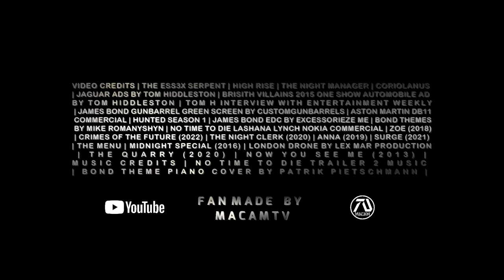JAMES BOND 26 NEW 007 Trailer 4 (HD) Tom Hiddleston | New Bond "No One Lives Forever" (Fan Made)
MI6 assigns the James Bond code name and 007 to an agent name Jonathan Pine.

►Why trailers in MacamTV are called Dream Trailers?

"Dream Trailer" basically means "realistic fan made trailer". I made up this term because I focus my concept trailers on making them as realistic as possible. Instead of using clips from the franchise, I avoid that if possible and use clips from actors new films, commercials etc.. to make them fresh in the eyes of the audience.

►MacamTV's Purpose:

Through my dream trailers I want to inspire film directors, screenwriters, actors and fans to bring the dream movie to life.

Editing Details:

For my Bond 26 Trailer 4 I wanted to keep the same plot. It begins with the memory of Daniel Craigs James Bond by showing a funeral. This time further establish Ana De Armas as the Bond girl and for the first time bring the idea of Bond as the womanizer with the scene from The Night Manager and The Clerk it was possible to make a scene of Tom Hiddleston and De Armas. "Bond is the center of your world" line from Tom was actually from an interview. I included them here to bring the idea that Bond is Tom's favorite agent growing up.

If you are wondering where the Nomi scenes are from that is actually from a No Time To Die commercial. Which I transformed to be about Nomi helping to hunt the bond villain. The gadgets are my favorite James Bond element. Not only we get to see Aston Martin but this time I made it about submarine car. To make the intro unique I put the James Bond theme in piano cover style. I had a lot of fun making Bond 26 trailer 4, I hope for more opportunity to bring the dream of Tom Hiddleston as James Bond!

VIDEO CREDITS | THE ESS3X SERPENT | HIGH RISE | THE NIGHT MANAGER | CORIOLANUS | JAGUAR ADS BY TOM HIDDLESTON | BRISITH VILLAINS 2015 ONE SHOW AUTOMOBILE AD BY TOM HIDDLESTON | TOM H INTERVIEW WITH ENTERTAINMENT WEEKLY | JAMES BOND GUNBARREL GREEN SCREEN BY CUSTOMGUNBARRELS | ASTON MARTIN DB11 COMMERCIAL | HUNTED SEASON 1 | JAMES BOND EDC BY EXCESSORIEZE ME | BOND THEMES BY MIKE ROMANYSHYN | NO TIME TO DIE LASHANA LYNCH NOKIA COMMERCIAL | ZOE (2018) | CRIMES OF THE FUTURE (2022) | THE NIGHT CLERK (2020) | ANNA (2019) | SURGE (2021) | THE MENU | MIDNIGHT SPECIAL (2016) | LONDON DRONE BY LEX MAR PRODUCTION | THE QUARRY (2020) | NOW YOU SEE ME (2013) |
MUSIC CREDITS | NO TIME TO DIE TRAILER 2 MUSIC | BOND THEME PIANO COVER BY PATRIK PIETSCHMANN |